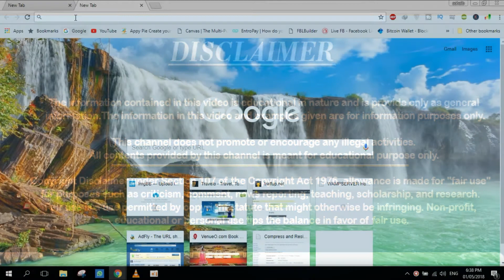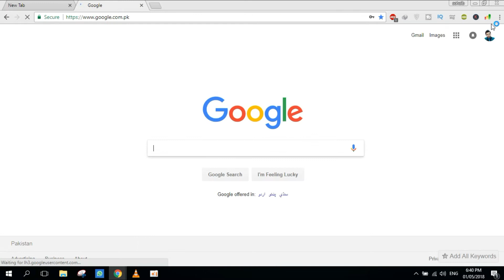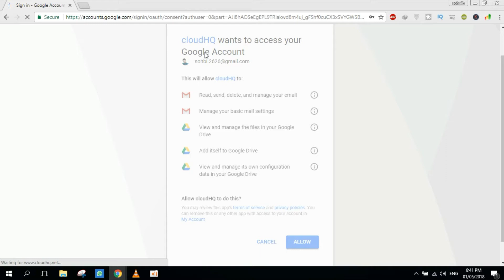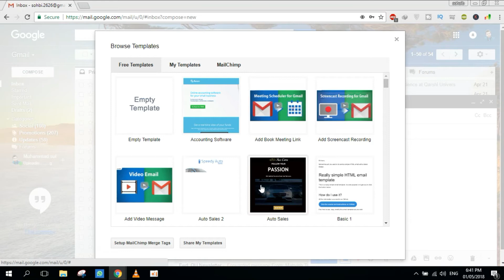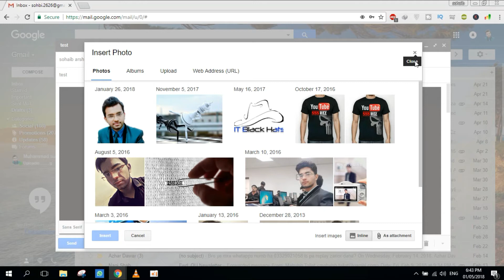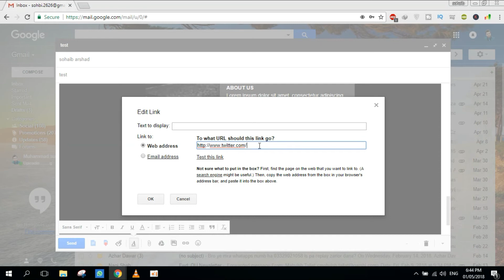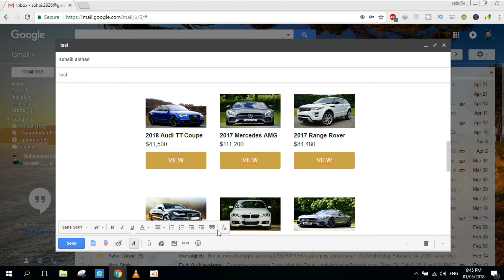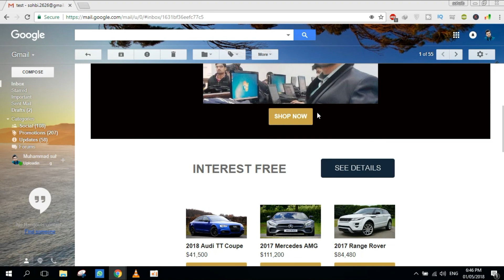How to make Business Email Template on Gmail Free | Email Themes | Tips Technology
Creating email templates or canned responses in Gmail. Professional Design Email template and Email theme design